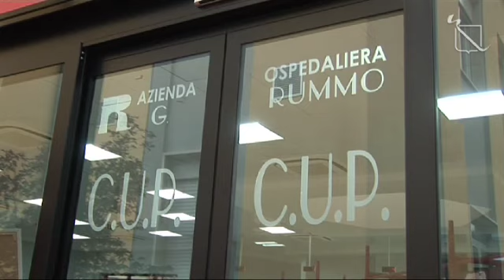Inaugurazione Palacongressi Oltremare, intervista del presidente Caldoro